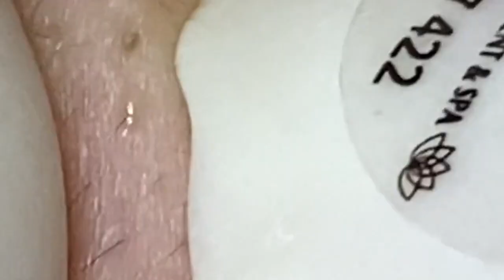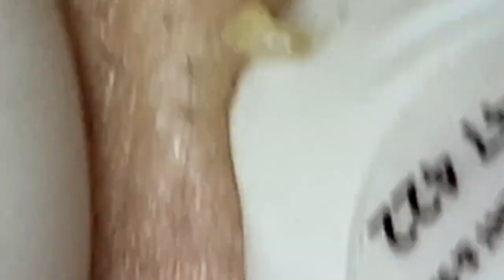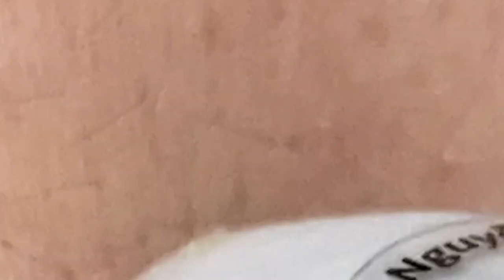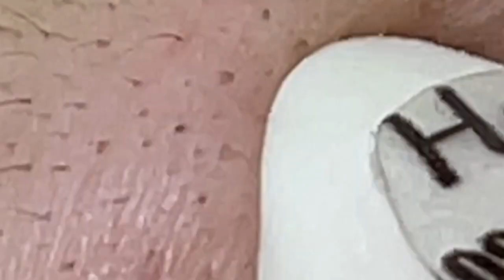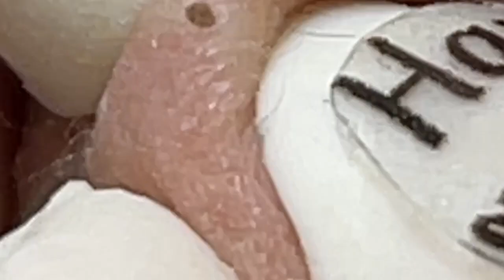𝐋𝐮𝐱𝐮𝐫𝐲 𝐏𝐫𝐨𝐟𝐞𝐬𝐬𝐢𝐨𝐧𝐚𝐥 𝐍𝐨𝐛𝐥𝐞 𝐌𝐞𝐭𝐡𝐨𝐝 𝐅𝐚𝐜𝐢𝐚𝐥 𝐓𝐫𝐞𝐚𝐭𝐦𝐞𝐧𝐭 𝐖𝐢